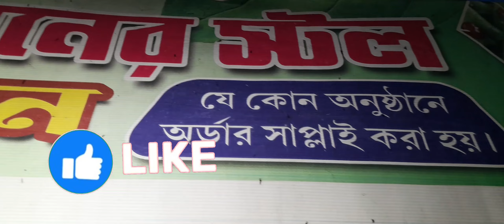Palishgram mela_পালিশগ্রাম মেলা@Nakshatra_Mukherjee-astro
আজ আমারা পালিসগ্রাম মেলা দেখে আসলাম  বিখ্যাত জ্যোতীষ নক্ষত্র মুখার্জি র সাথে।

Friends I am Falguni Chatterjee. Today is my first blog. Presently I am a toto driver.I am a very poor boy.I run some kind of household.I am physically challenged. So friends please help me. Only then can I fulfill my dreams. I shared my experience with you.

Palishgram mela